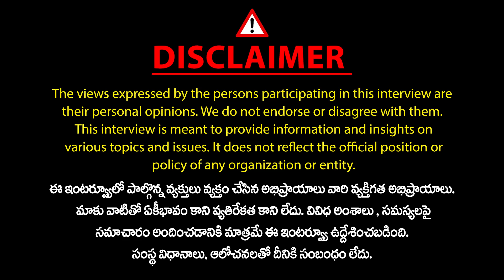Dental Surgeon Dr Vivek Goud about Causes of Tooth Decay in Telugu | Cavities | Mic Tv Health